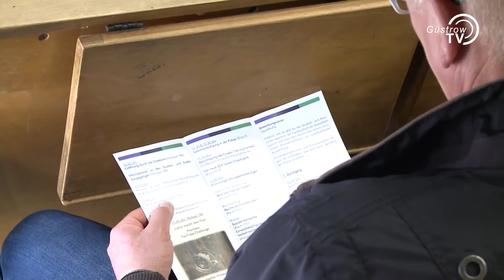Tag der offenen Tür der FHöVPR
Fachhochschule für öffentliche Verwaltung, Polizei und Rechtspflege; GüstrowTV vom 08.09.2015